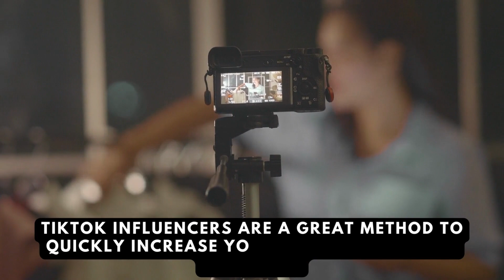TikTok influencers are a great method to quickly increase your following on the platform-tiktok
how _ to _ create _ a _ hashtag _ challenge _ on _ tiktok

 Get Your Brand Out There Quickly! Utilize TikTok Influencers and Grow Your Following Instantly.

GRAB YOUR FREE MINICOURSES AND CHECKLISTS HERE:
FREE MINI COURSE: Mini Course Personal Finance
FREE MINI COURSE: How to build an email list from scratch
FREE CHECKLIST: 6 Ways to Jump Start Your Business Growth Today

 Gain a Following of Hundreds of Thousands on TikTok! Find the Right Influencers with Our Proprietary Matching Technology and Watch Your Following Grow.